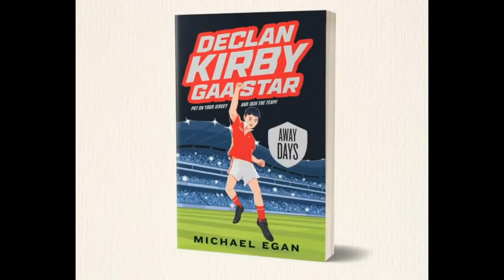Dromore 0-17 Trillick 2-9 | Match Reaction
Match Reaction after Dromore see off Trillick by 2 points in the Tyrone
SFC

Follow the trials and tribulations of Declan Kirby and his team at Smithgreen Gaelic football club, a recently formed but promising GAA team. Although they have a talented team, there are problems beneath the surface - will their temperamental star player Dereck produce the goods when it is really needed? Meanwhile, someone seems to be hatching a secret plan to have the manager replaced, just when they need him most.